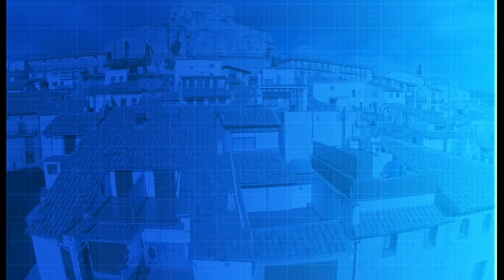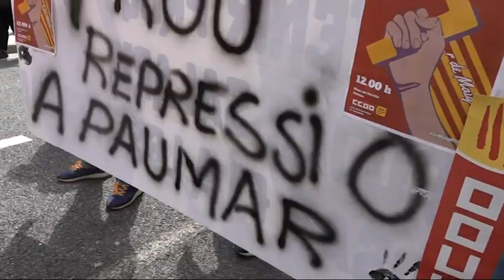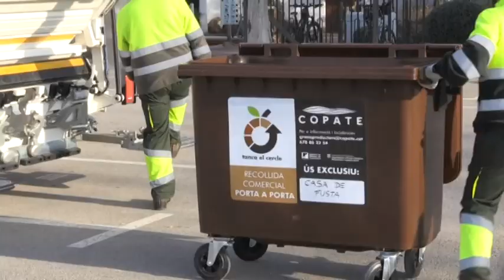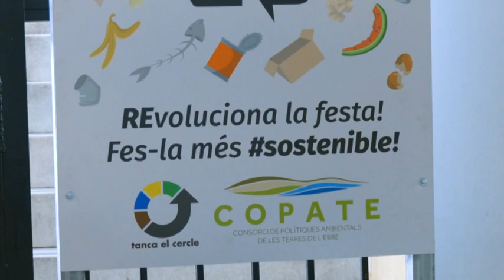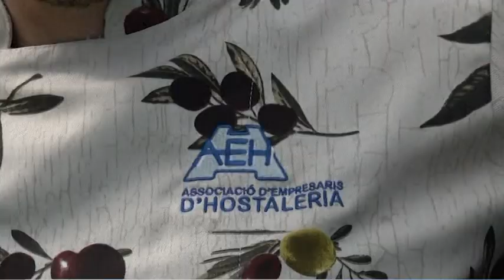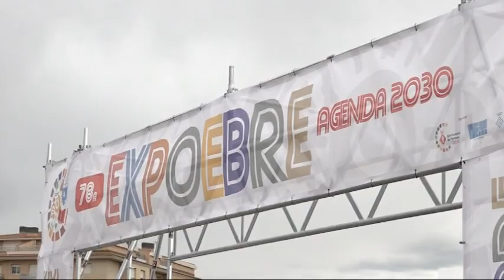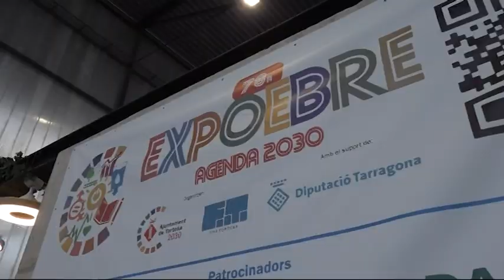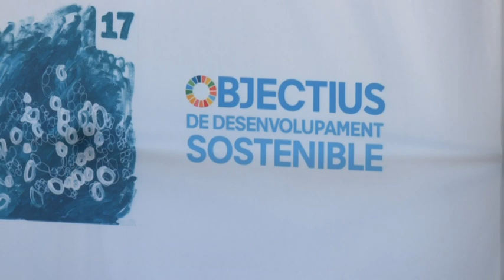Al Dia Territori Sénia (02/05/2024)